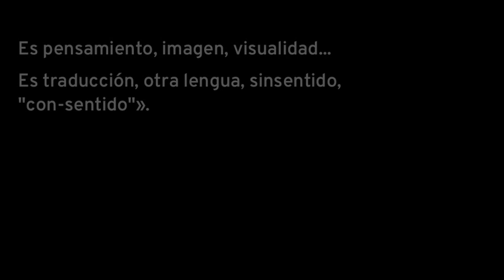Entrevista a Luis Miguel Isava | Tráiler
Este es un adelanto visual y una invitación a leer la entrevista que le hicimos a Luis Miguel Isava, investigador de literatura, cine y arte y escritor venezolano.